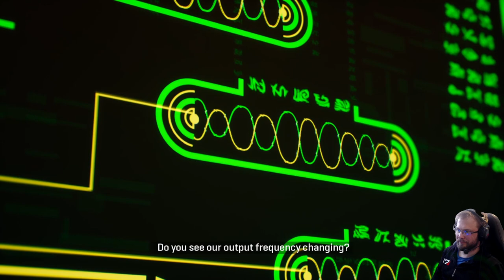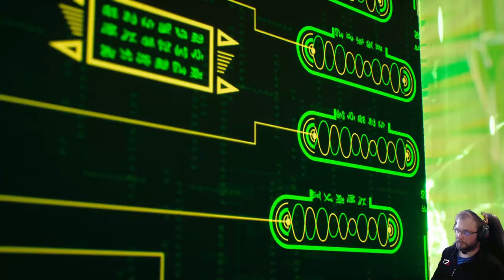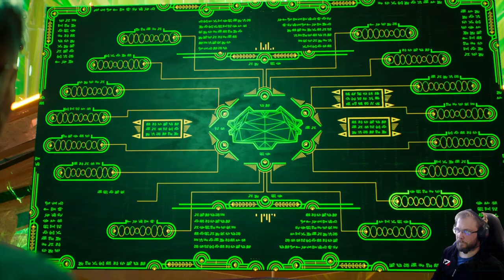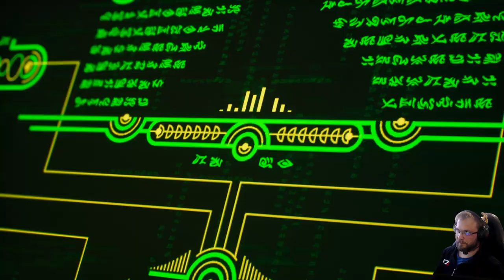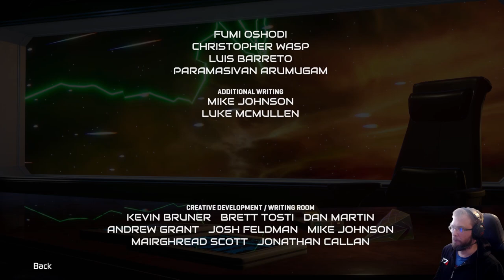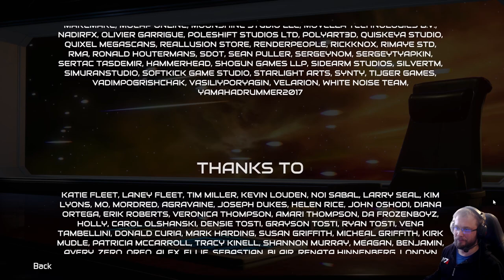Star Trek Resurgence läpipeluu osa 15: Sinä ja mikä laivasto? (fin)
Dramatic Labs esikoinen Star Trek Resurgence on Peli-Ramin läpipeluu kohteena. Osa 15: Sinä ja mikä laivasto. Federaation tähtilaivasto tulee paikalle, mutta taistelu on kaikkea muuta kuin ohi.